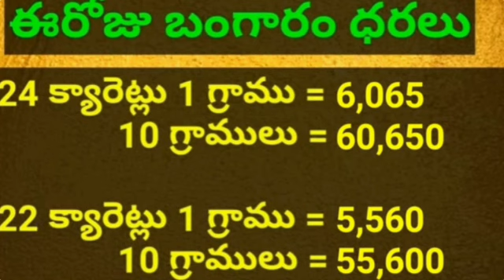Kids light weight earring's//Latest gold earring's designs//Collection's with weight and price.